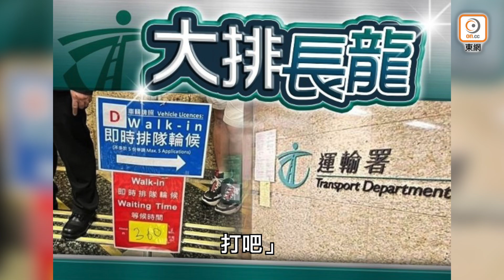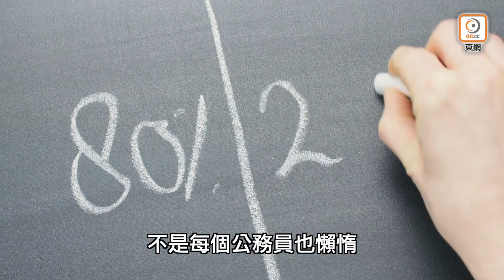【on.cc東網】東網點評：特別加班疏人流 入境服務民拍手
【東網點評：特別加班疏人流　入境服務民拍手】